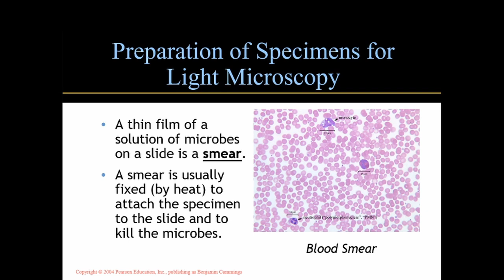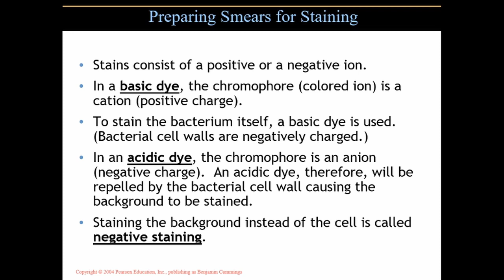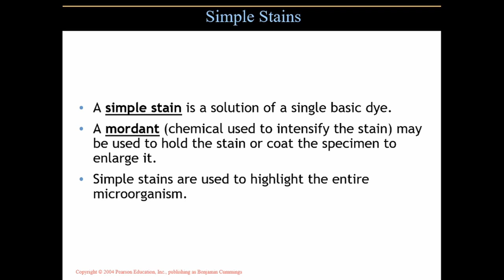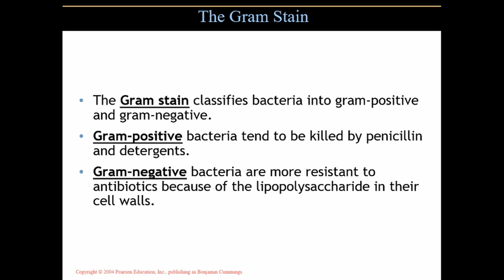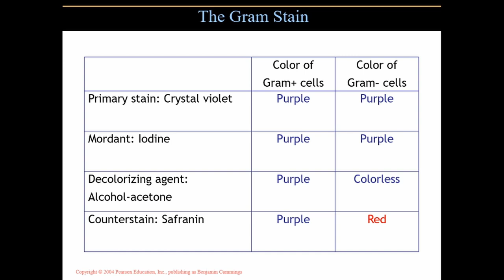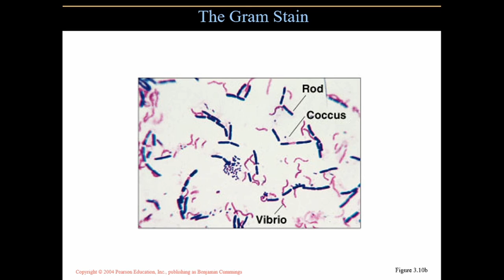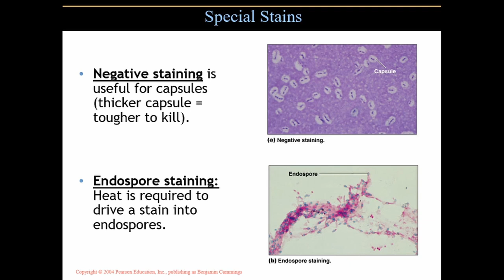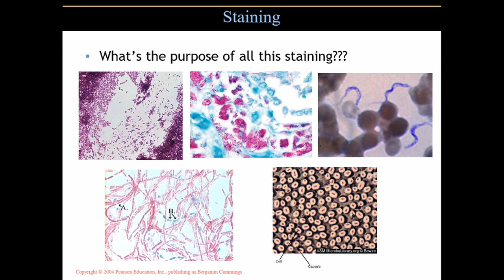Microscopy for MAC Part 2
Part two of a two-part lecture on microscopy.